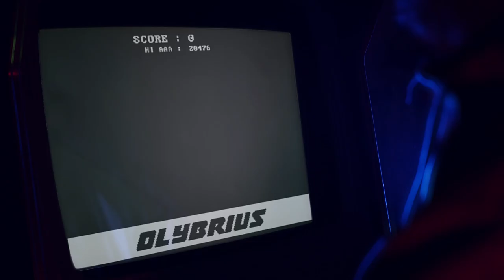Playground - DAMBEAT - Olybrius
The year is 1983, you’re hanging out in a dim lit arcade in DTLA. You insert a coin into a strange looking cabinet and press start. The music hits you. This is Ð ∂ M. Try his lofi beats now for FREE